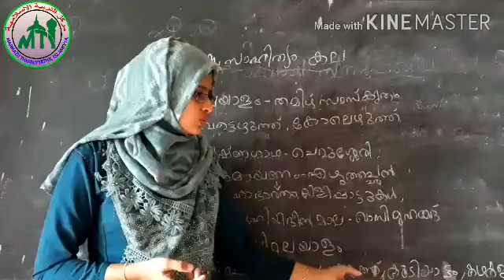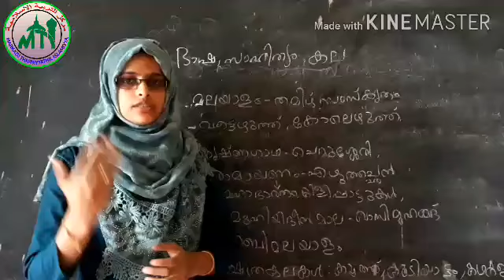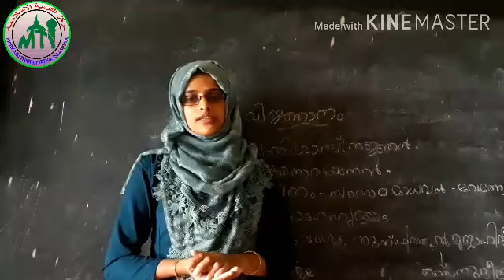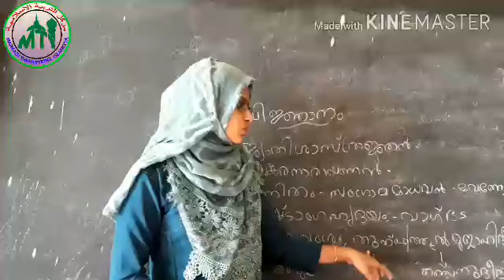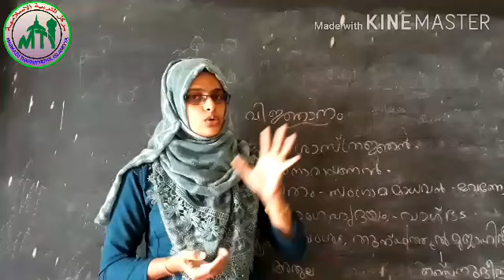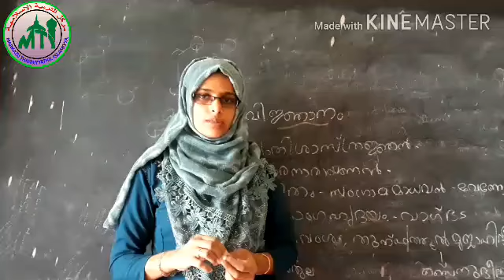VI STD/SOCIAL SCIENCE/PART 43/20.01.2021/MARKAZ HIGHER SECONDARY SCHOOL/MALAYALAM MEDIUM